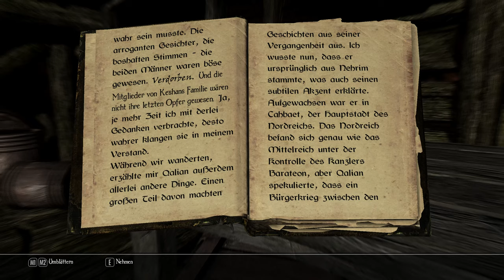SKYRIM LEGENDARY EDITION [HD] #645 - Andrasta Tapferblutes ► Let's Play Skyrim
● The Elder Scrolls V Skyrim Legendary Edition #645 : Andrasta Tapferblutes

Unter anderem:
-Animated Prositituion
-ApachiiSkyHair
-Interesting NPC
-SkyUI
-RealVision ENB